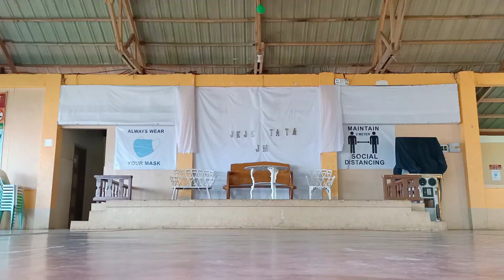Filipina Province Life : Speed Cleaning in The Beach Garden